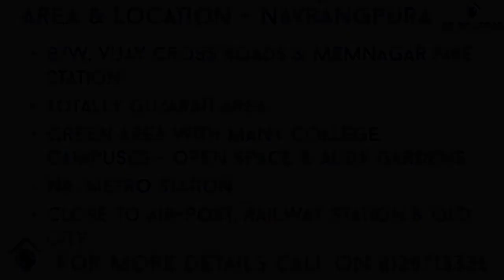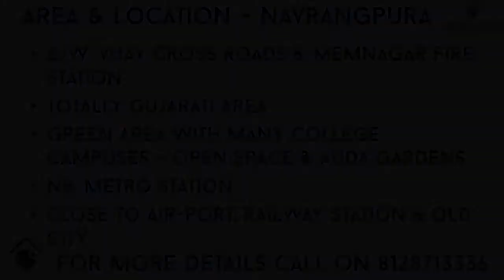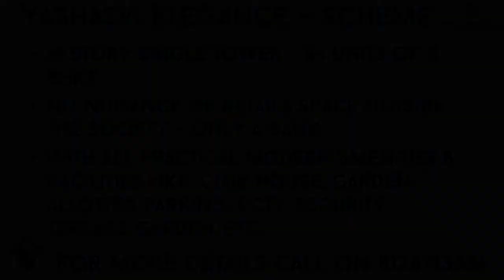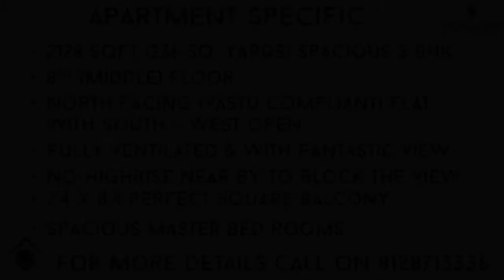Yashasvi Elegance – 2128 SQFT – 3 BHK for Sale at vijay Cross Roads, Navrangpura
Yashasvi Elegance is located between Vijay Cross Roads and Memnagar Fire Station in Navrangpura. It’s pure Gujarati cosmopolitan area. There are lots of good restaurants Nr. Vijay Cross Roads. There are many educational institutes in the area like Gujarat University, Ahmedabad University, HL College, CEPT University, MG Science College, Xavier’s College, Som Lalit College, LD Engineering College, Gujarat Technological University, etc. This Navrangpura area very calm, peaceful and green area with many open land parcels, campuses and AUDA Gardens. It is near and very well connected with Air Port, old city & Railway Station. Metro Station is at walking distance. Temple, Jain Derasar and Upashray are also at walking distance.

Yashasvi Elegance is 14 story stand-alone tower and a society of only 54 units of 3 BHKs. There is a Bank on Ground & 1st floor. That is only commercial in the society. Every apartment has allotted car parking. There are all the required basic modern amenities like Terrace Garden, CCTV, Security, Club House & Garden on ground floor, etc.

It’s 2128 sqft (236 sq. yards) spacious 3 BHK on 8th Floor. It’s on middle floor with south-west direction open. It’s naturally ventilated with day light and North facing – fully Vastu compliant along with fantastic view from Balcony, Living Room, Kitchen and both bedrooms. There is no high-rise in nearby vicinity to block the view. It has perfect square west facing balcony of 7’4 x 8’4, where you can put a Jhula and enjoy fantastic view every morning & evening. There is a big living room of 12 x 22’9. Separate dining area and perfect square kitchen. Both Master Bedrooms are of around 11 x 13 with attached washroom. There is a common wash room for the guest bed room. Since the apartment is spacious, all the sizes are decent.

The location, area & this building are ideal combination for a peaceful living.
Asking price is Rs. 1.64 Cr (including all)

For more details / site visit contact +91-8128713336